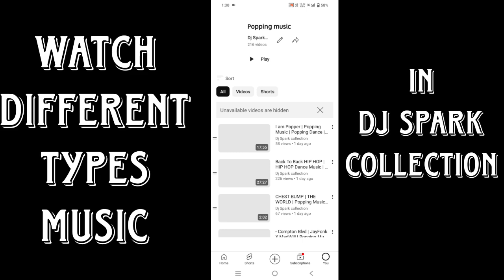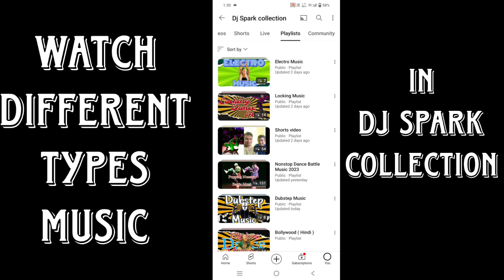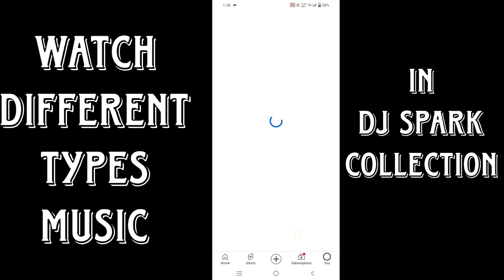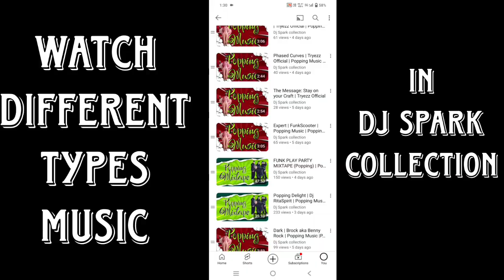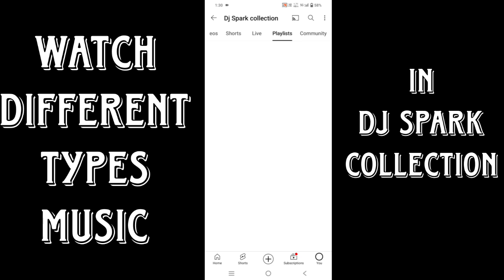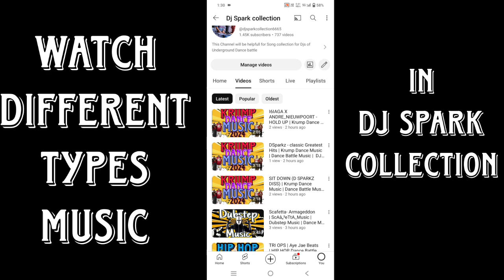Boogie Tones [02] | Popping, Boogaloo, Cypher, Session, Mixtape | 2KE | DJ spark collection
Boogie Tones [02] | Popping, Boogaloo, Cypher, Session, Mixtape By 2KE